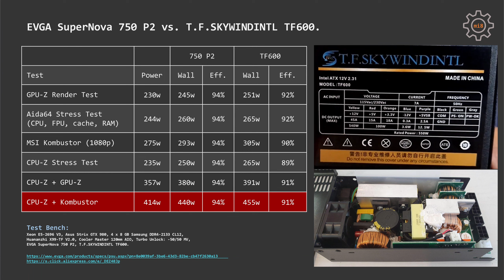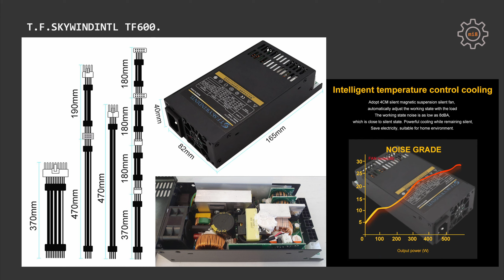🇺🇦 T.F.SKYWINDINT TF600 Flex ATX блок живлення з AliExpress (Enhance ENP-7660B, Silverstone FX600)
00:00 Ласкаво прошу до Мійконст Заліза
00:52 Склад пакунку
02:04 Продуктивність
06:36 Вирок

T.F.SKYWINDINTL TF600 1U Flex ATX ENP-7760B PSU:

Тестовий стенд на відео:

The best Flex ATX 1U power supply??? Enhance ENP-7660B - Silverstone FX600 - Noctua Special

Використовуючи наступні посилання, ви підтримаєте цей канал:

Soyo / Maxsun B560
Soyo / Maxsun B660M
i3-12100 + MSI
i3-12100 + Soyo
i5-12400 + Soyo

– Xeon –
E5-2640 V3
E5-2660 V3
E5-2666 V3
E5-2678 V3
E5-2690 V3
E5-2698 V3
E5-2660 V4
E5-2680 V4

– Huananzhi SSD –
SATA MLC
SATA QLC
M.2 NVMe

– RAM –
Samsung DDR4
Juhor DDR3/DDR4

– AM4 –
Soyo B550M
Ryzen 5 5600
Ryzen 5 5600G

– X79 –
X79 V2.82

Мій партнер в Україні:
- Алекс Повзун